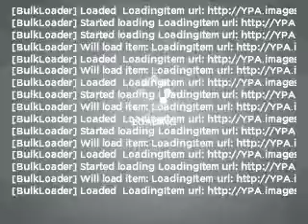2007 BMW 3 Series - Athens Ga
Year: 2007
Make: BMW
Model: 3 Series
Trim: 335i
Engine: 3.0 liter inline 6 cylinder 24 valve
Transmission: 6-Speed Automatic
Color: Alpine White
Mileage: 19343
Address:
3040 Atlanta Highway